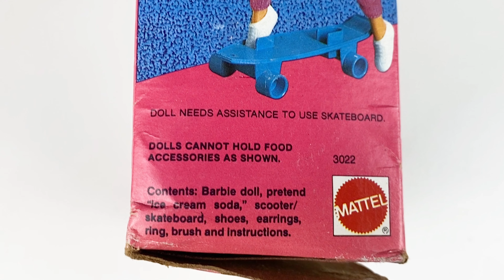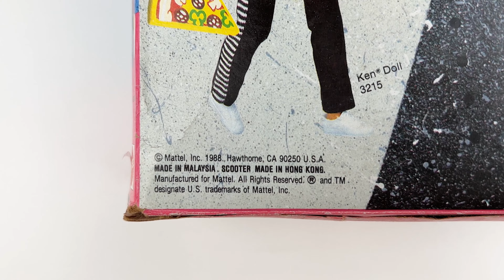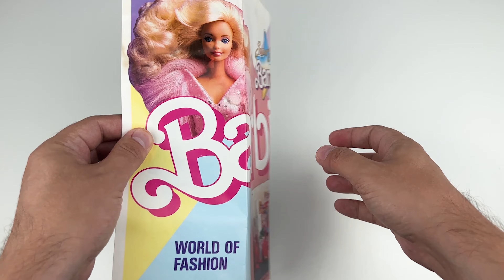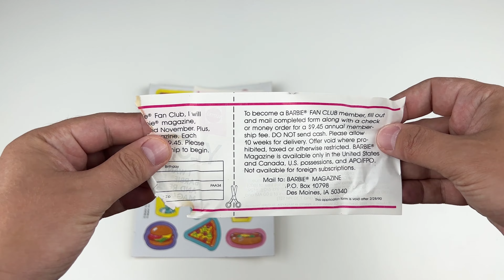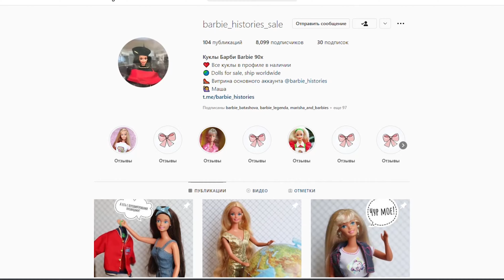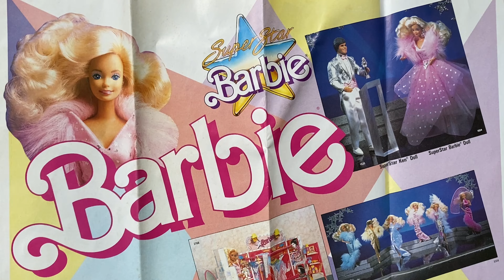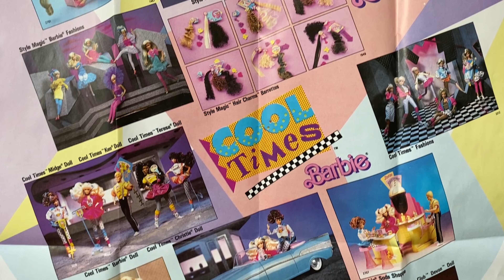Приколы от Барби. Обзор и распаковка куклы Cool Times Barbie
Для тех кто просил номер карт
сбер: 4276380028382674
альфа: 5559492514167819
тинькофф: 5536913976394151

Если хотите прислать посылку или письмо можно вот по такому адресу:
127273
Москва, Березовая аллея д 9
до востребования
Долженков Владимир Владимирович